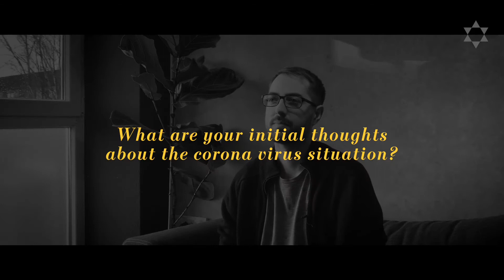Covid-19 and its Spiritual Equivalent